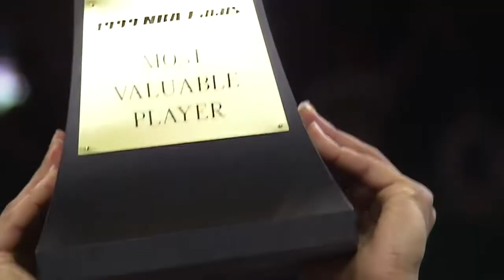abakinnyi batwaye igihembo cy'umukinnyi ufite agaciro (MVP) mu mikino yanyuma kuva 1969 -2021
urutonde rw'abakinnyi batwaye igihembo cy'umukinnyi ufite agaciro kurusha abandi mu mikino yanyuma y'igikombe cya NBA guhera 1969 nibwo cyatanzwe bwa mbere kugeza 2021